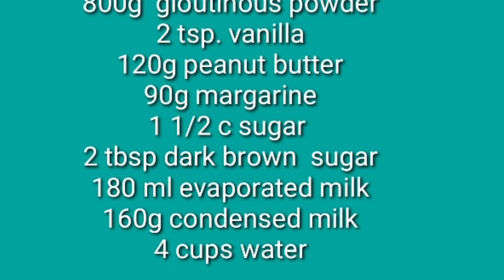TIKOY SPECIAL PANG NEGOSYO.